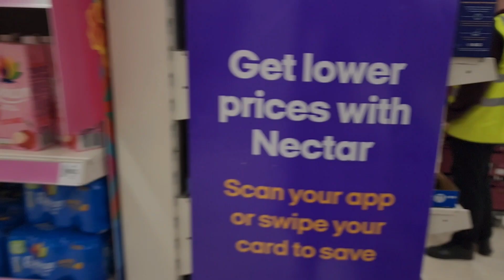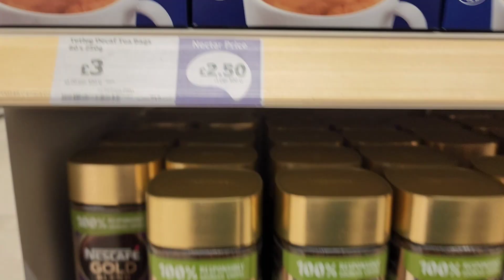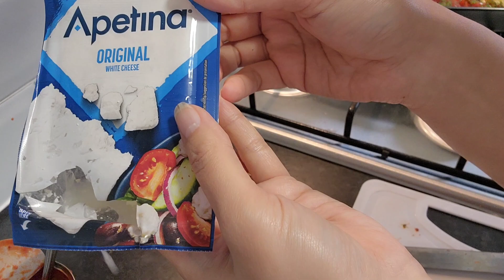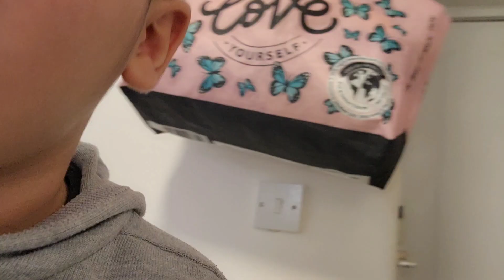My off day vlog || family life in uk ||special, very cheesy pasta recipe 😋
In this video u will see my off day routine and my grocery with family from sainsbury.
I will share my yummy and chest pasta recipe
My family life in uk .